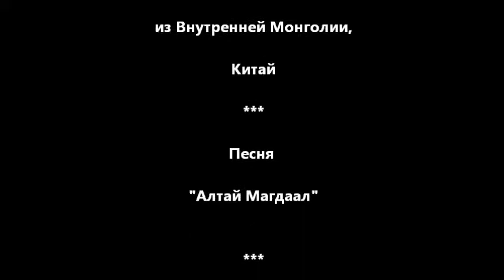Olon Altai Magdaal